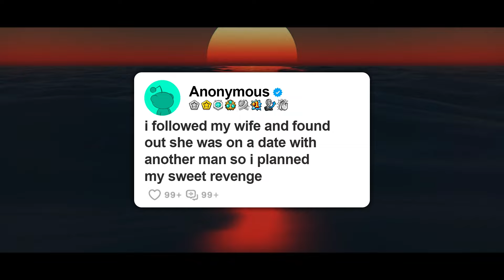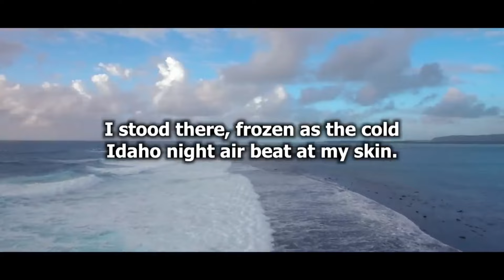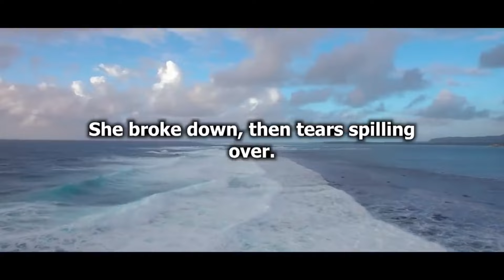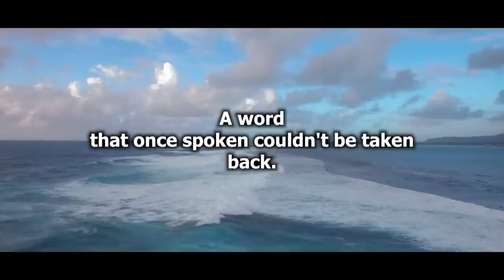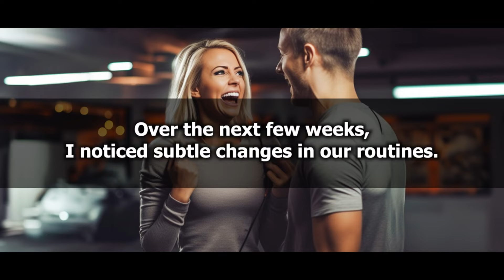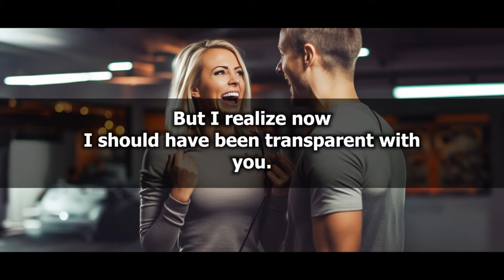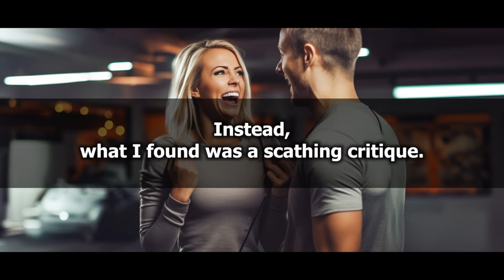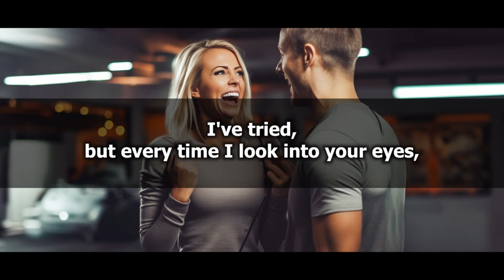i followed my wife and found out she was on a date with another man so i planned my sweet revenge